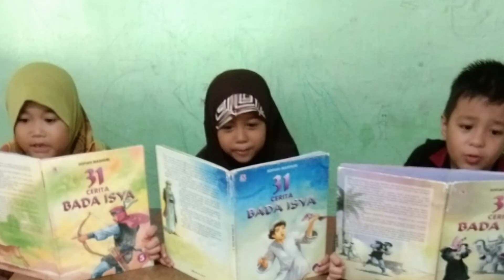MARS TPQ "Gema Tulis Baca Alqur'an...plus teks (Cover) | Husnan Marzuqi